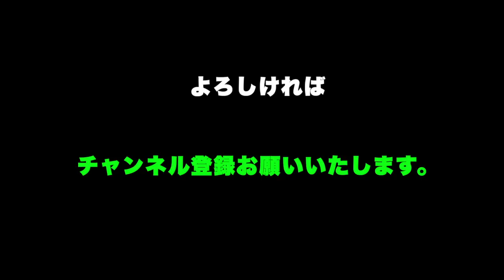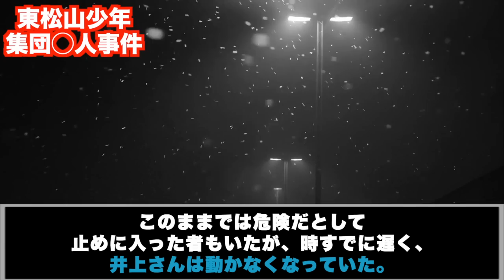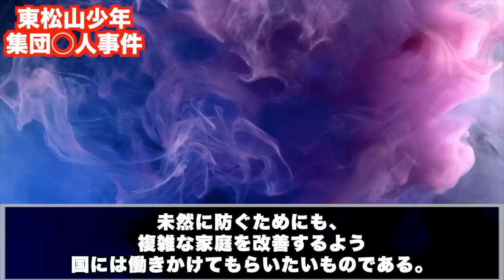怖すぎるカラーギャング集団。気に入らない相手を粛清【東松山少年集団○人事件】